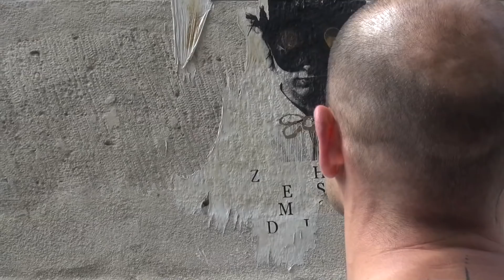Teaser - Avant de dire (je t’aime) / Cie Niki Noves (2016)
Compagnie Niki Noves - création chorégraphique, présente : Avant de dire (je t'aime)
Un film en sept actes, pour douze interprètes. Adapté à la scène sous différents formats.

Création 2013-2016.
Avec : Manu Macau, Niki Noves Élodie Allary, Babel Kasmi, Aurélie Deconchas, Lalao Pham van Xua, Rares Uglean, Maria Vescan, Christophe Garcia, Paloma Lopez, Jean Gérald Dupau, Léonore Zurfluh

Réalisation & chorégraphie : Niki Noves

Musique trailer : Guitare "Le cours de ma vie" / Watine ( Extrait de l'album "Still Grounds For Love")
+ Violon thème 1 "Avant de Dire (je t'aime) Acte I / Vincent Gestermann

Musiques des actes : Vincent Gestermann, Joan Baez, Watine, Sebastien Tellier, Austin Gerleman, Julien Boulier

Costumes : Eymeric François, Jean-Paul Lespagnard, Yiqing Yin

Masques : Erik Halley

Prises de vues : Philippe Billault, Niki Noves, Vianney Lhoumeau, Catherine Calvanus

Aide à la création :villa Noailles, 30e édition du festival international de mode et de photographie à Hyères

Le domaine des étangs de Massignac domainedesetangs.com

Dates : Projection des 4 premiers actes + performances, vendredi 03 juillet 2015 au SILENCIO, Paris
Exposition "Avant de dire (je t'aime)" extraits + performances, du 23 au 27 avril 2015 à villa Noailles, Hyères